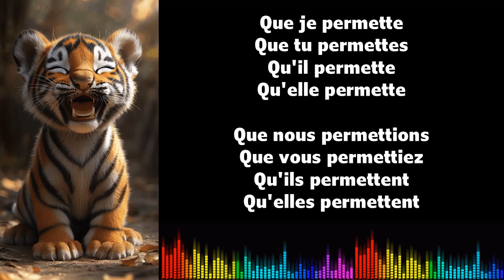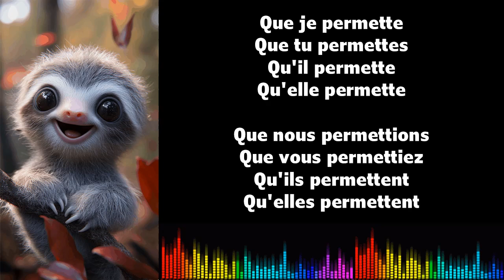♫ 通过音乐学习法语 ♫ I PERMETTRE I Subjonctif Présent